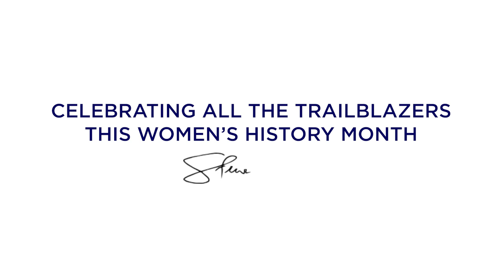Senator Daines celebrates Jeannette Rankin this Women's History Month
Senator Daines celebrates Jeannette Rankin, and all trailblazing women, this Women's History Month.